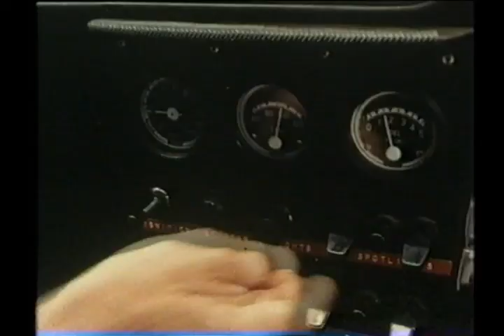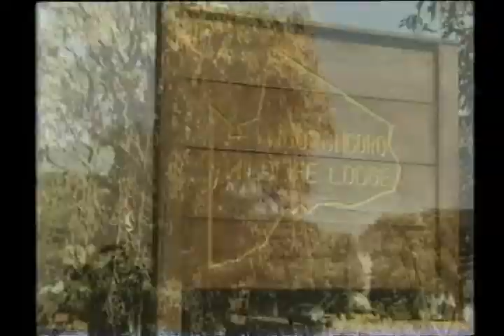The Superbug Rally (1971) Full Feature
Feature film of "The Superbug Rally" (1971) as presented from the English language dub from the Australian home video release by Filmways/Video Classics in 1984.

Original German title "Ein Käfer geht aufs Ganze" (A Beetle Goes on the Whole).